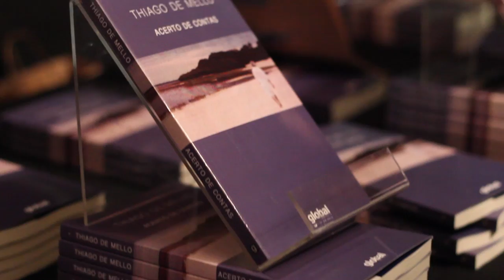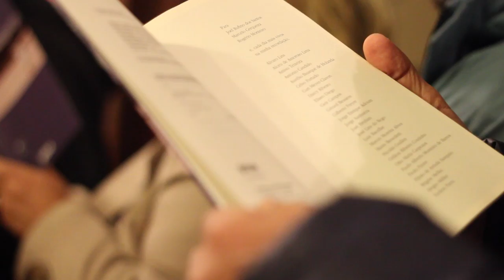Lançamento do livro ACERTO DE CONTAS, de Thiago de Mello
Em evento organizado por Fernanda de Almeida Prado, foi lançado na Casa das Rosas, em São Paulo, o último livro de poemas de Thiago de Mello - ACERTO DE CONTAS (Global Editora, 2015). O poeta amazonense fez dedicatórias, ouviu declamações de amigos, escutou o filho Thiago Thiago, cantou  e também recitou poemas de seu livro.